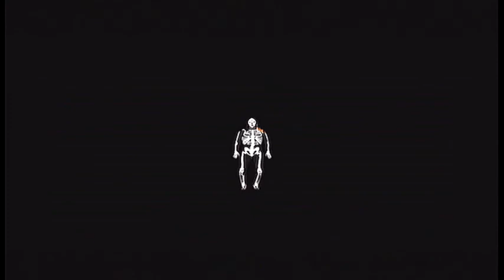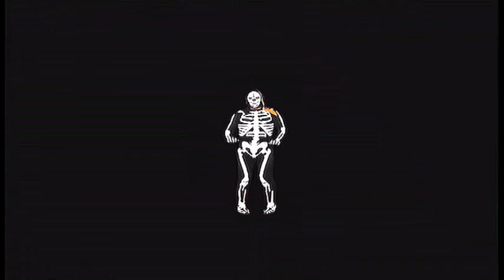AAA Mexican Wrestling Danny Osan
AAA Mexican Lucha Libre Wrestling Gaming at it's finest